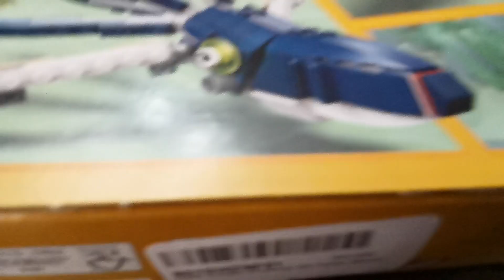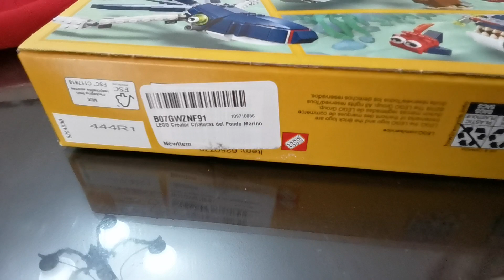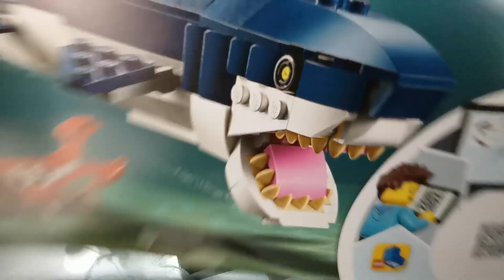4 de abril de 2022